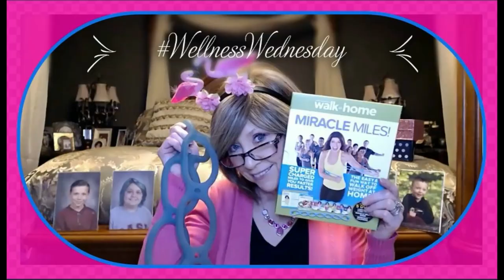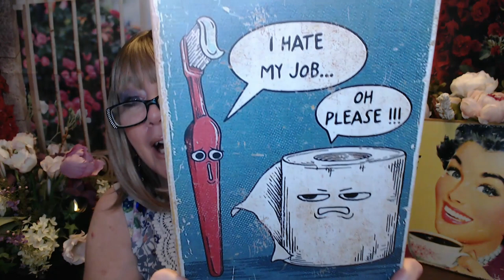Temu Haul 12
XOXOXO
Nancy